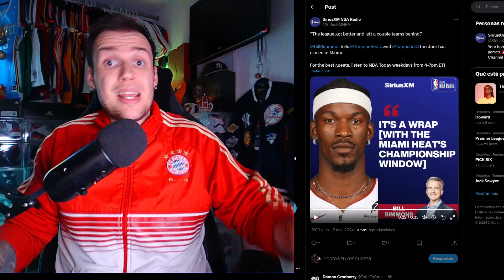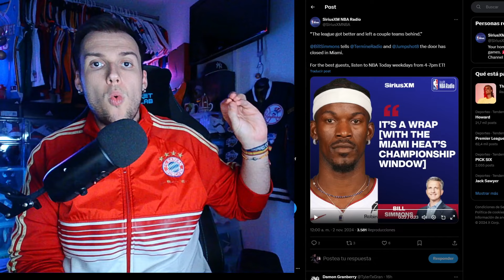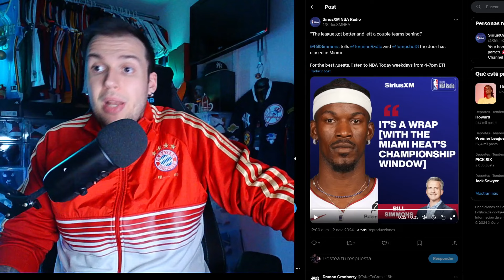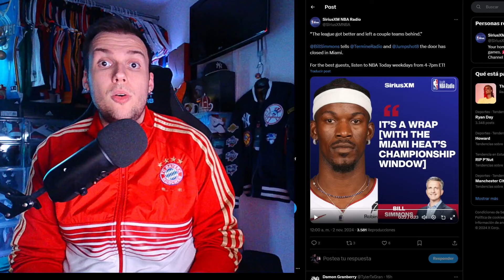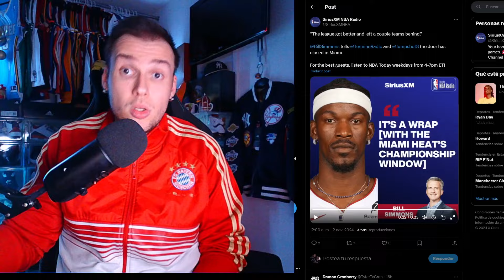PUEDE MIAMI HEAT GANAR LA NBA CON JIMMY BUTLER?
Nadie sabe si Miami Heat puede ganar la NBA con Jimmy Butler pero la temporada no ha empezado bien y muchos se preguntan si es mejor empezar una reconstrucción o seguir apostando por el equipo actual y pensar en la posible llegada de Giannis Antetokounmpo.

❤️ Este video es de uso justo según la ley de derechos de autor de EE. UU. porque es de naturaleza transformativa, no usa más del original de lo necesario y no tiene ningún efecto negativo en el mercado de la obra original. Además, este video está protegido por la libertad de expresión según lo describe la primera enmienda de los Estados Unidos.